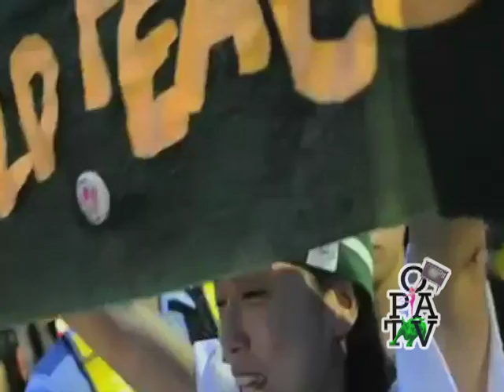1.1.9 Anti-Nuclear Rallies Draw Record Numbers in Japan - Occupy Brooklyn TV, Episode 1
Occupy Brooklyn TV is a production of Occupy Public Access TV, a collective mobilizing people to get Occupy news and culture broadcast on their local public access stations. We encourage the rebroadcast of this material with attribution to Occupy Public Access TV.

The show is broadcast on Saturdays from 11:30 am to noon on BCAT-TV Channel 2: Verizon cable channel 43 throughout NYC, and Brooklyn cable Time/Warner channel 35, Cablevision channel 68, and RCN channel 83. and, as you can see, we publish on YouTube!